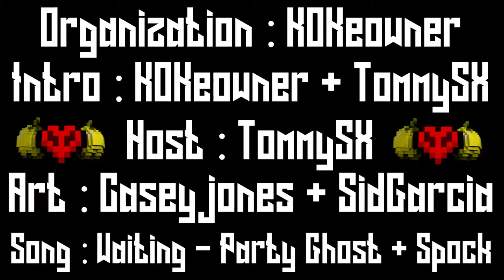Ambition Season 12 - Episode 2 | Les Diamants Oui Oui!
Welcome to Ambition Season 12!  This season marks the 2 year anniversary of Ambition, with Ambition Season 1 coming out exactly 2 years ago to the day that Season 12 is released.This season we are going back for the first time since season 3 and playing a Vanilla game. The team size is Chosen Teams of 2.

Teams

Add me on snapchat: scotthasnoswag